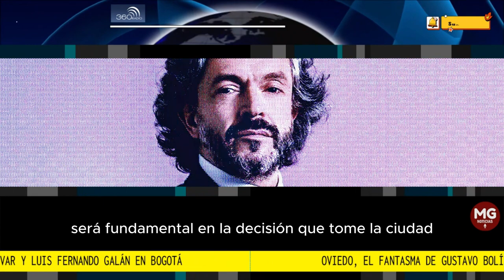🛑 OVIEDO, EL FANTASMA DE GUSTAVO BOLIVAR Y CARLOS FERNANDO GALÁN EN BOGOTÁ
El exdirector del DANE luego de salir avante de la posible revocatoria a su candidatura, ha logrado un impulso adicional para estas cuatro últimas semanas de campaña que definirán los candidatos que pasan a la segunda vuelta, para que luego en noviembre, quienes voten en Bogotá, puedan elegir a su alcalde.
columna 360 RADIO